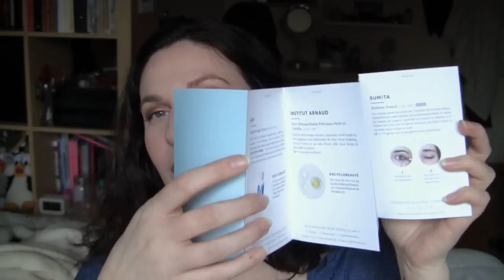Opening Box [Birchbox Avril 2016]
Aujourd'hui on découvre ensemble le contenu de la Birchbox du mois d'Avril.

Voici la liste des produits cités avec leurs prix et le lien pour se les procurer :
- L'huile démaquillante précieuse Perle et Camélia de chez Institut Arnaud, 26€ les 145 ml
- Le gommage doux visage à l'aloe vera de chez La Rosée, 19,90€ les 60 ml
- La coconut milk CC body cream de chez Whish, 34,20€ les 150 ml

Musique utilisée :
Artiste : __url_artiste__